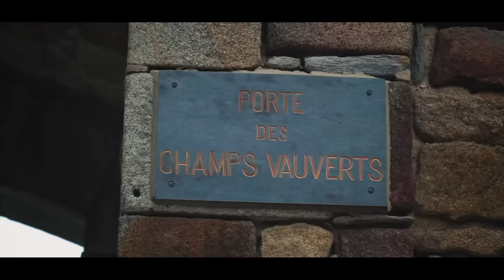TATI G13 ft. @Justdhaf - Lekbida Tmerjet (Official Music Video) | لكبيدة تمرجت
Rahal Album #14

•Lyricist: Tati G13
•Composer: @SilentSyndicate
•Directed by: Alfred Chatti
•Rec, Mix & Mastering: Blasta
•Project Manager: Achref Baba